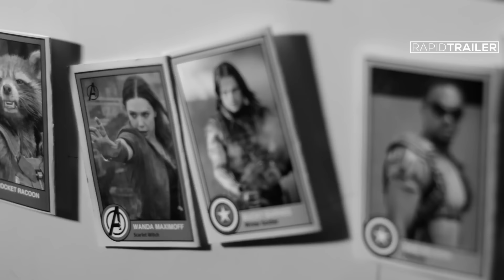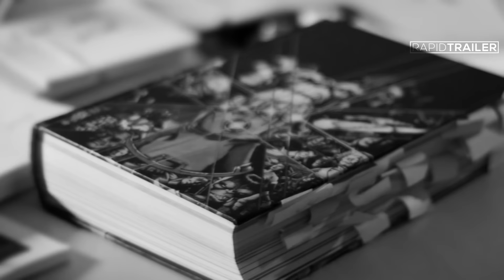AVENGERS: INFINITY WAR "Teen Groot" First Look Trailer (2018) Marvel, Avengers 3 Superhero Movie HD